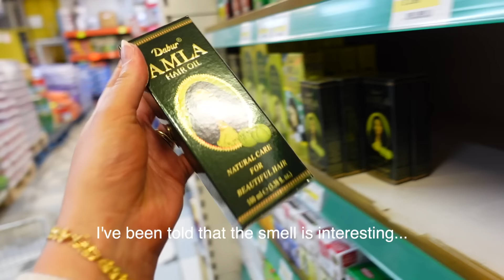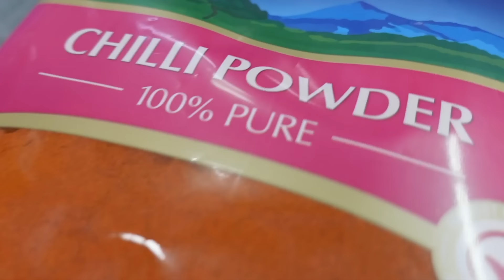RAMADAN SHOPPING WITH MY IN-LAWS | BANGLA TOWN | RAMADAN SHOPPING VLOG | Alexandra Rose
Come shopping for Ramadan with me and my in-laws at Bangla Town. This time last year we were busy prepping for our Nikkah and this year we are busy helping the family prep for Ramadan! I love that I can be a part of these wonderful little moments and help my husband and his family prepare for this wonderful time of year. Ramadan Mubarak!